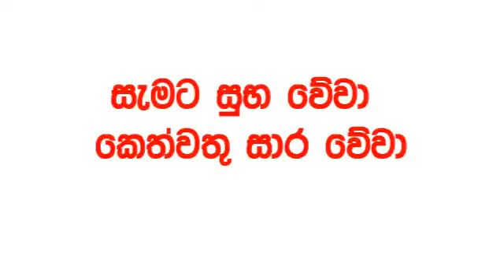Dhana Nidhanaya 1596 2024.08.15 Today Lottery Result Results ධන නිධානය අද දිනුම් ප්‍රතිඵල Lotherai